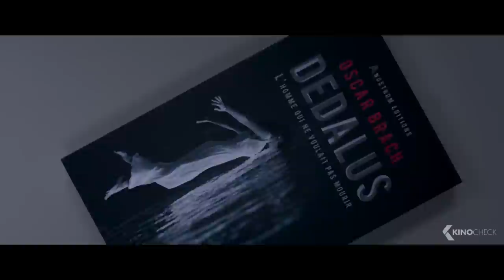DAS RÄTSEL Trailer German Deutsch (2023)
Neun professionelle Übersetzer*innen aus der ganzen Welt sollen das sehnlichst erwartete finale Buch einer Bestseller-Trilogie in ihre jeweilige Sprache übertragen. Hierfür werden sie im streng bewachten Bunker eines Herrenhauses von der Außenwelt abgeschirmt und müssen alle elektronischen Geräte für die Dauer ihrer Tätigkeit abgeben. Doch als sich plötzlich ein unbekannter Erpresser beim Verleger des Buches meldet und verkündet, die ersten zehn Seiten des Werkes bereits ins Netz gestellt zu haben, entwickelt sich der vermeintliche Traumjob zu einem tödlichen Alptraum...

Note | DasRaetsel German Trailer courtesy of Nameless Media. Bei einem Kauf ändert sich für euch nichts, aber ihr unterstützt dadurch unsere Arbeit. | KinoCheck®